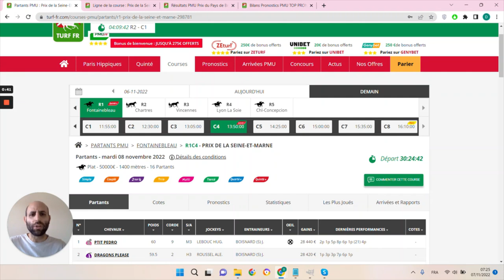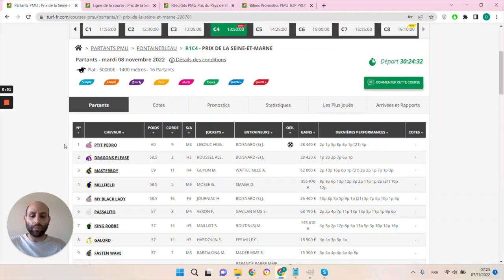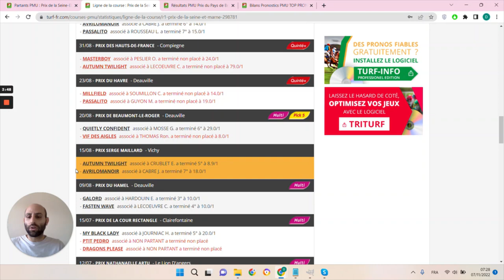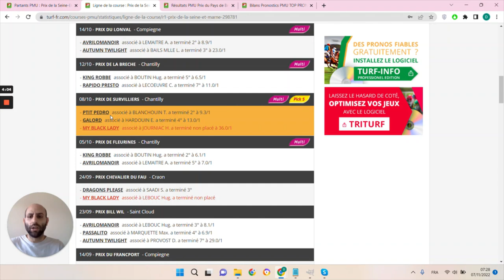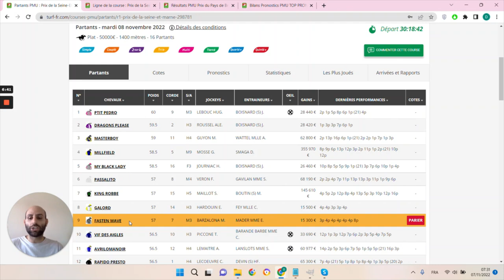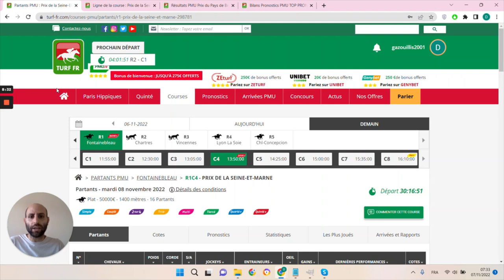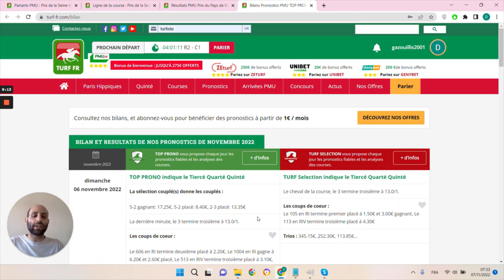PRONOSTICS PMU GRATUIT DE LA MINUTE QUINTE+ DU JOUR MARDI 8 NOVEMBRE 2022 #298781